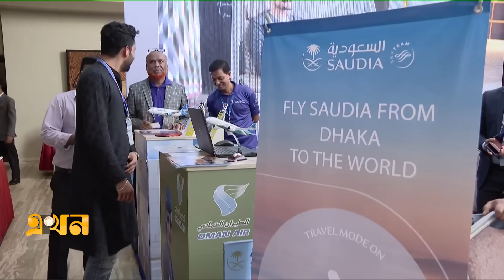বিদেশি পর্যটক টানবে ঢাকা ট্রাভেল মার্ট | Travel Mart | Ekhon TV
বাংলাদেশের পর্যটনস্পটগুলোর ব্র্যান্ডিংয়ের অভাবে বিদেশি পর্যটক টানতে পারছে না বাংলাদেশ। যারা আসেন- বেশিরভাগই কর্মসূত্রে ও রোহিঙ্গা ক্যাম্প পরিদর্শনে। শুধু অভ্যন্তরীণ পর্যটকদের ওপর ভর করে টিকে আছে সম্ভাবনাময় এই খাত। তাই পর্যটক টানতে ঢাকায় চলছে পর্যটন মেলা। যেখানে এয়ার টিকিটে মূল্যছাড় ও আকর্ষণীয় প্যাকেজ মিলছে ব্যাপক সাড়া।

Our Office Address:
EKHON TV
City Park Lane
19, Hatkhola Road, Wari
Dhaka-1203
Bangladesh